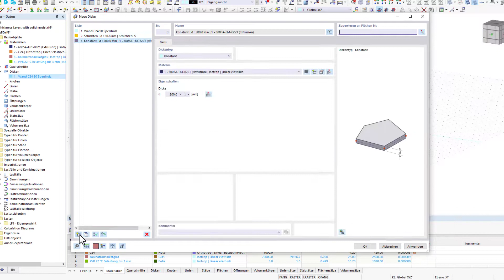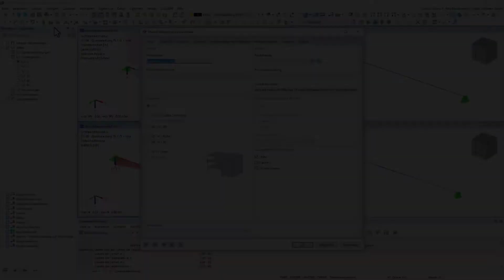WIN | 10/2022 - Was ist neu in RFEM 6 und RSTAB 9?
In diesem kurzen Video werden die wichtigsten neuen Funktionen des letzten Monats vorgestellt.

Im September 2022 wurden u.a. folgenden Funktionen in RFEM 6 und RSTAB 9 eingebaut:

00:00 Speichern von Schichtaufbauten
00:23 HTML-Export des Ausdruckprotokolls
00:37 Neue Normen (ASCE 7-2022, EN 1992-1-1 NA für Lettland und Kroation)
00:54 Kopieren von Komponenten bei Anschlusskonfiguration
01:14 Stabimperfektionen für Wölbkrafttorsionsanalyse

Weitere Features sind im Extranet aufgeführt.